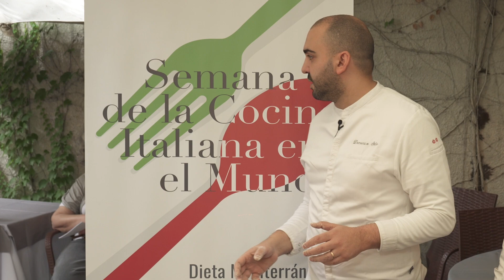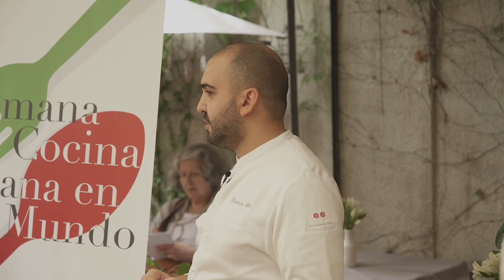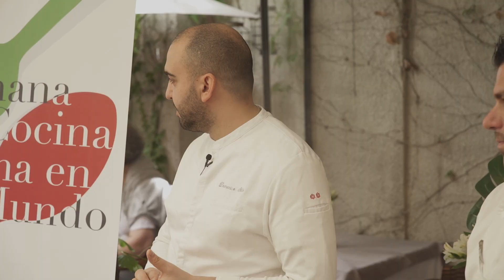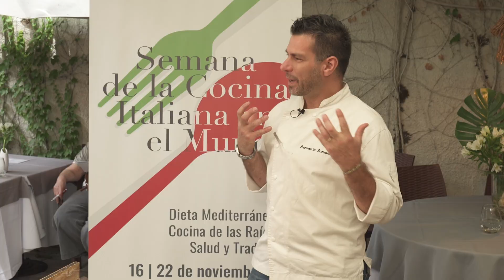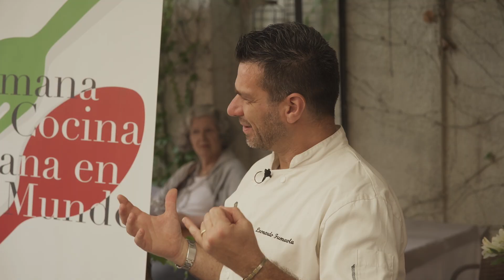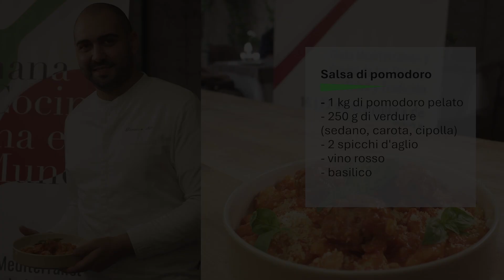IX Settimana della Cucina Italiana nel Mondo – Masterclass con Domenico Stile